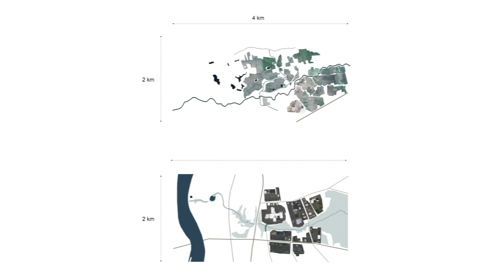NEW SCHOOL MINUTE: Brian McGrath, "Rice Paddies and Parking Lots"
Hear Brian McGrath, Dean of the School of Constructed Environments and Professor of Urban Design at Parsons The New School for Design speaking at the New School Minute, where faculty from every school present their timely and celebrated research in a series of rapid-fire 60-second lectures.

Location: University Center, 63 Fifth Avenue, 5th Floor
Saturday May 10, 2014 4:00 -- 5:30 p.m.